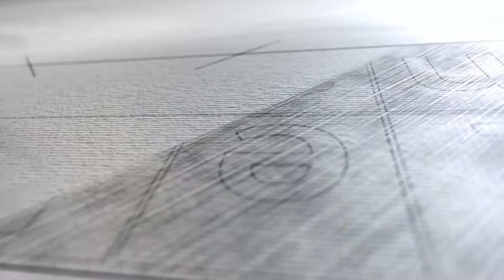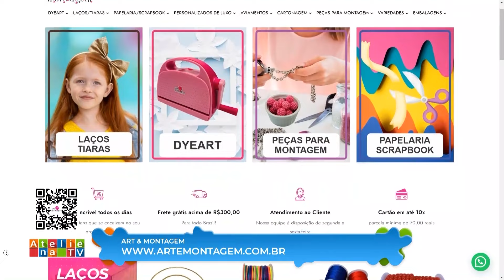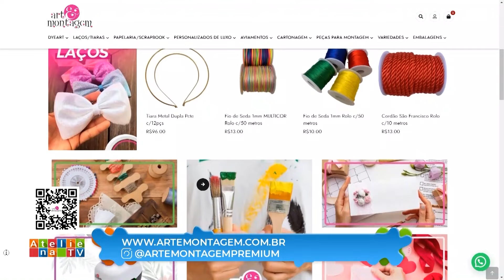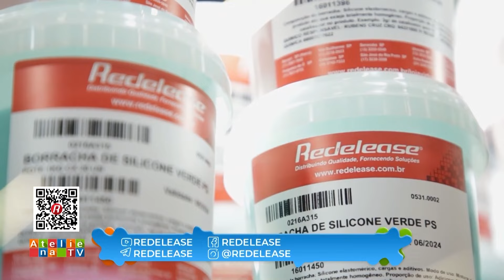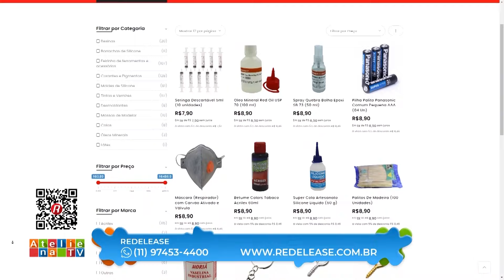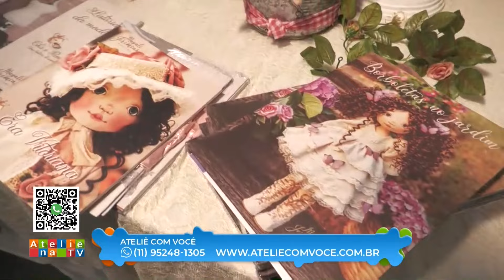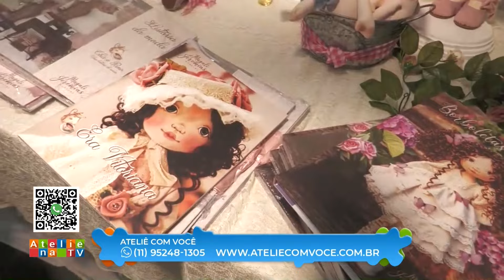Especial Águas de Lindoia 12° Festival de Artesanatos parte 1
Bom dia! Bom dia!😃
aovivo diretamente de Águas de Lindóia 😍

Hoje nosso programa especial é aqui em nosso evento do 12º Festival de artesanatos em Águas de Lindóia 🥰

Venham conferir o maior evento do ano aqui no Hotel Magestic com o Ateliê com Você @ateliecomvoce